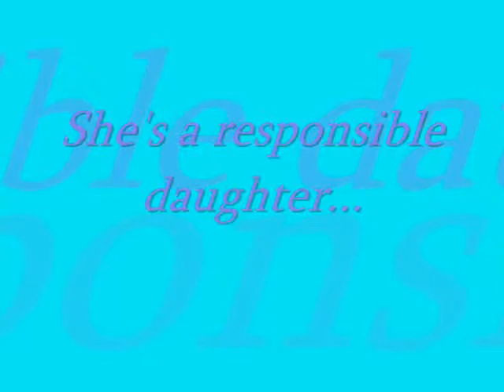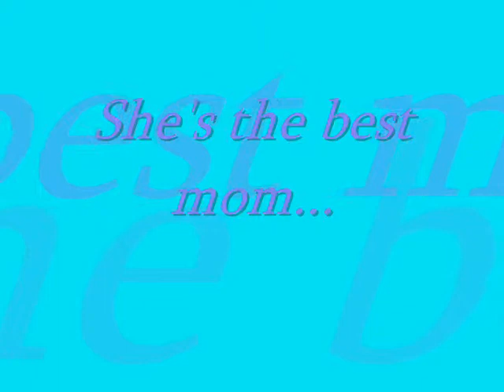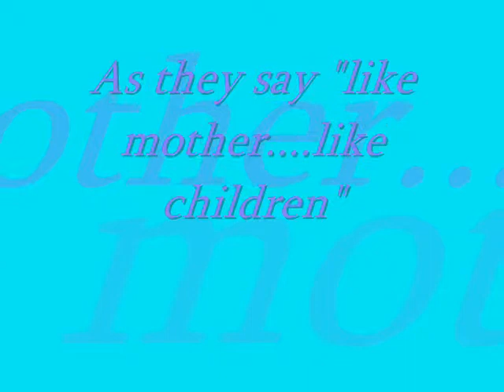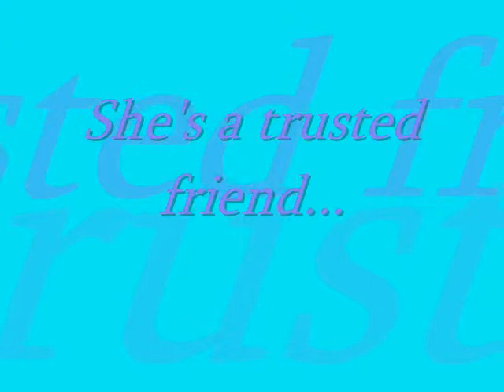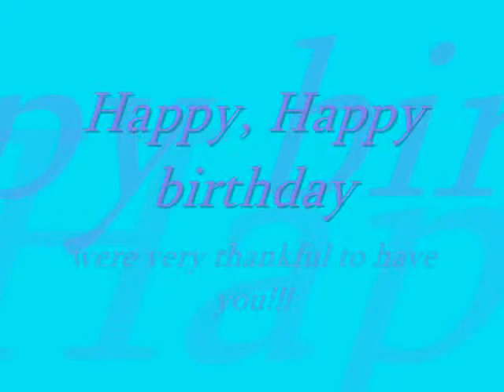cindy calderon bday presentation